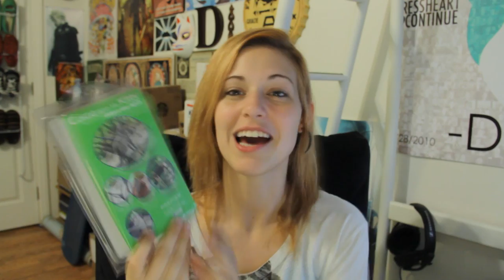COFFEH: IKEA PURTY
purty as in party not as in pretty although it could be a pretty party?